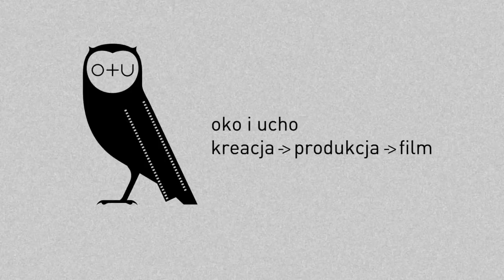Spot telewizyjny "Giełdosz - skok"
Materiał promujący cykl edukacyjny Ministerstwa Skarbu Państwa.

Scenariusz i reżyseria Piotr Kornobis. Koncepcja plastyczna Marcelina Jarnuszkiewicz. Zdjęcia Tomasz Woźniczka.

Giełdosza powołały do życia Agnieszka Hodowana i Weronika Piechota, ubrała Katarzyna Śródka.